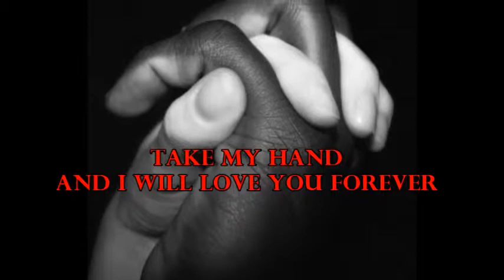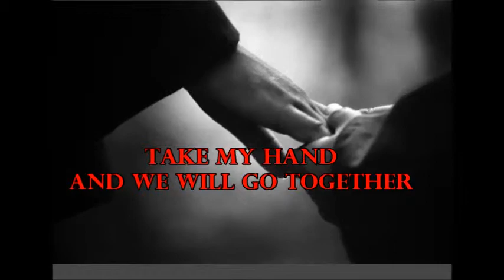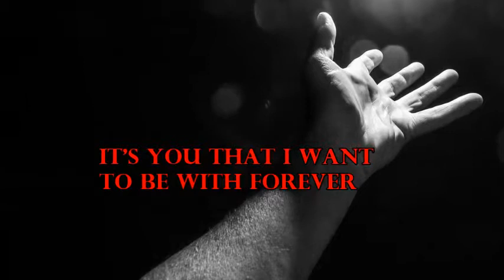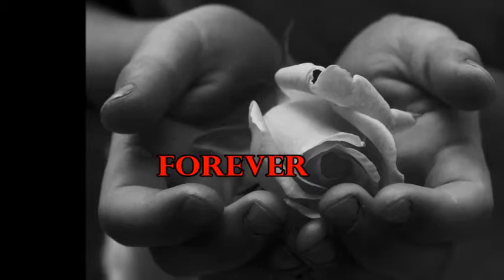THE ROAD OF LOVE - MIRO ft. J.Sierra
THE ROAD OF LOVE
Music &Lyrics by Miro

We used to fear
There was a time
We used to cry (we used to cry)
The dark became the light
All is so clean
All is so quiet (all is so quiet)
There's no clouds in the sky (no more clouds in the sky)
Hiding the sun shining in your heart!

It's the road of love is in front of you
Don't look behind
Go forward
You must remember
Dream once again!
(Dream once again!)

            And we'll go together (We'l l go together)
            That's you that I want to be with forever (you forever baby)
            It's now or maybe never
            This is the better world for us
            Take my hand and I will love you forever

There will be someone
Witth no tears
There will be a night
Only with  the stars

Don't look behind
Go forward
You must remember
Dream once again!
(Dream once again!)

            It's now or maybe never (it's now or never)

I Will
You're my baby

Girl,
Take my hand
And we will be holding on

FOREVER
FOREVER
FOREVER!